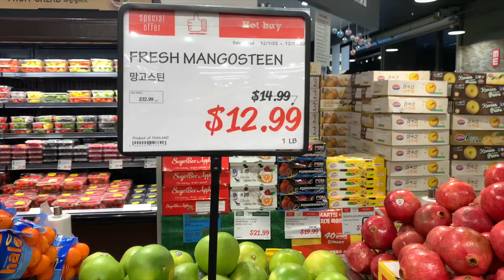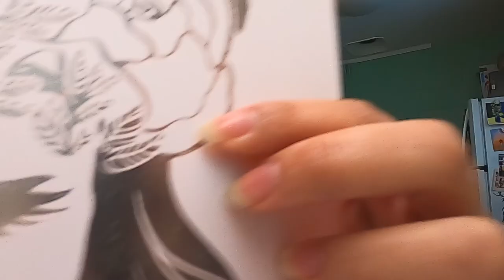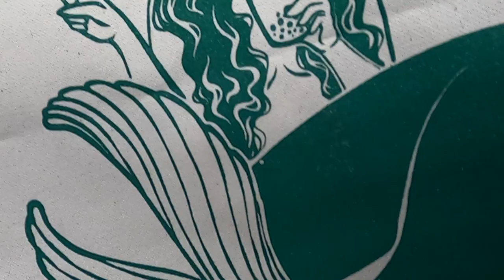Turning 30, lots of painting, chatting about fruit, and screen printing tote bags! 💐 STUDIO VLOG 07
SHOP IS OPEN